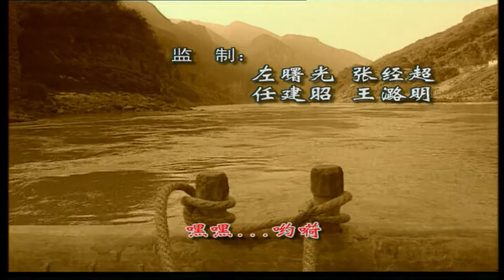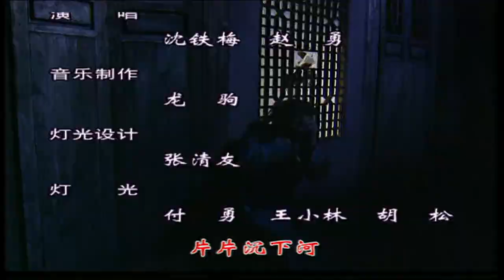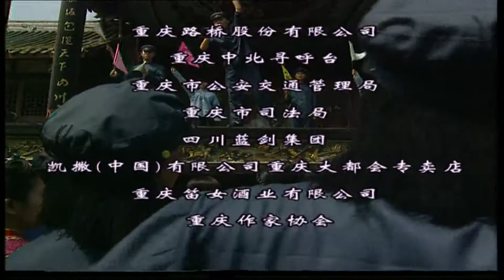【经典方言剧】《奇人安世敏》第11集【重庆雾都剧场】